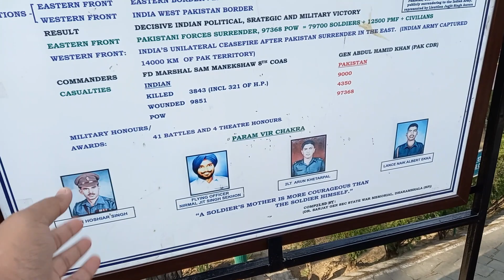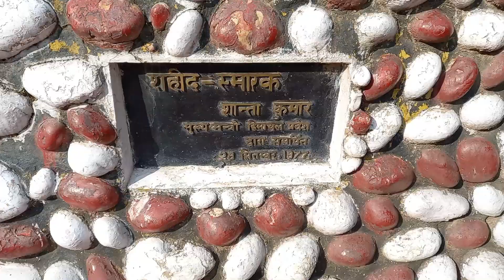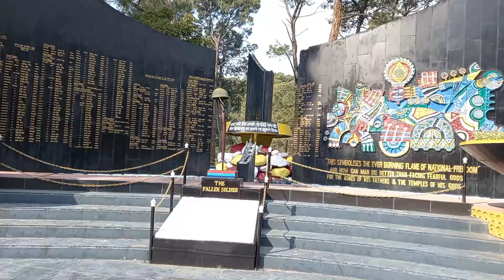HPCA CRICKET STADIUM 😍😍 || State War Memorial Tour | Dharamshala to Dalhousie.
Hey Guys, welcome back to the channel in this video you will get to know about one of the most beautiful cricket stadium in the world - HPCA CRICKET STADIUM and the State War Memorial in Dharamshala. You will also see our journey from Dharamshala to Dalhousie. I hope you enjoy this video.

Bye Bye and Regards !